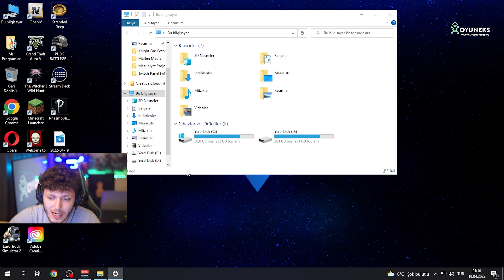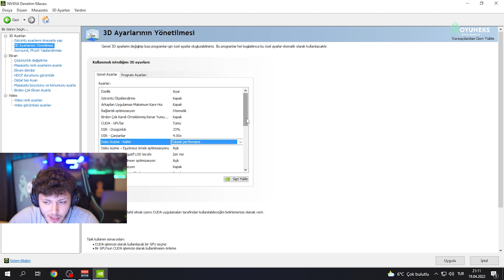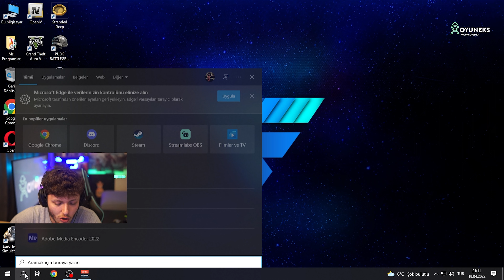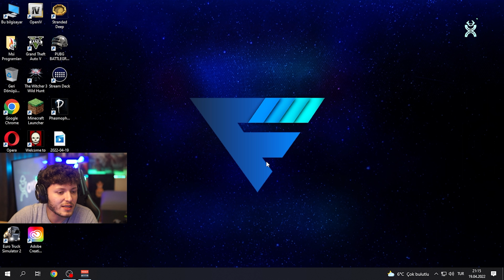RİSE ONLİNE KASMA SORUNU VE FPS ARTTIRMA GRAFİK AYARLARI